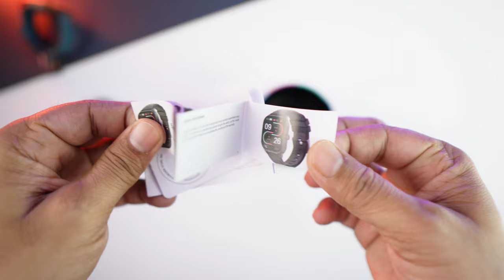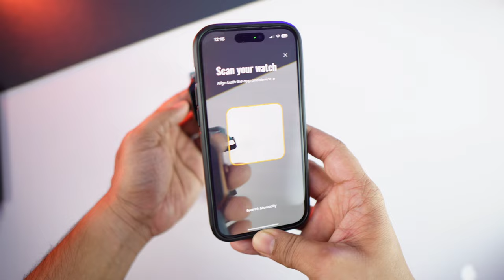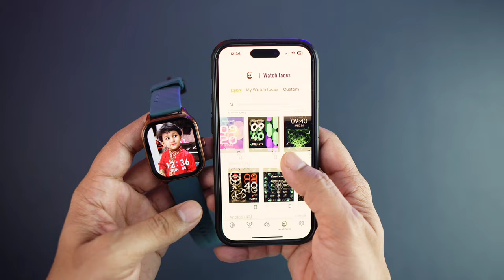This is unique Curved Amoled Display watch🔥 || Fastrack Revoltt FS1 PRO Review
Hello doston aaj is video me main Fastrack Revoltt FS1 PRO Smartwatch ka Detailed Review karne wala hu. aur check karne wala hu ki is watch me kya real curved display hai ya nhi.

01- Samsung Galaxy watch 4

02- Apple watch Se(2nd Gen)

03- Amazfit GTR 4

01- Noise Pro 4 Alfa

02-Amazfit Gts 2 mini New

03- Realme watch 3 Pro

01- Boat Xtend pro

02- Noise Ultra 2 Buzz

03- Fitshot Crystal

01- Noise pulse Go buzz

02- Fireboltt Ninja Calling

03- Fireboltt Phoenix ( Round Dial )